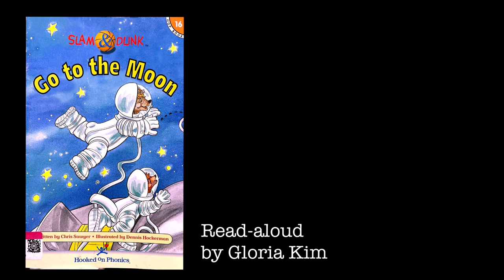1.6 Duranno Library [Go to the Moon]